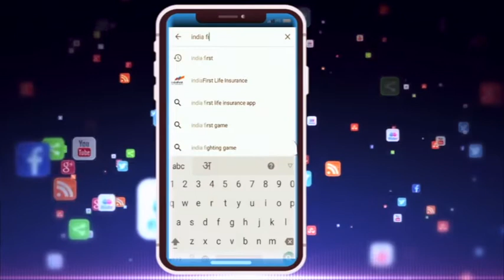Dr Vijay Saxena . ब्लडप्रेशर है तो ये जरुर देखे । Health First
बढ़ते तनाव से बढ़ रहा उच्च रक्तचाप
युवा भी ब्लडप्रेशर की समस्या से ग्रसित
जीवन शैली बदलकर बचा जा सकता है
अनुवांशिकता भी उच्च रक्तचाप की वजह
नशा करता है बीमारियों को आमंत्रित
नियमित दिनचर्या अपनाना जरूरी : डॉक्टर
 मोटापे से भी बढ़ रहे हैं रोग
दूषित खानपान से बचना जरूरी